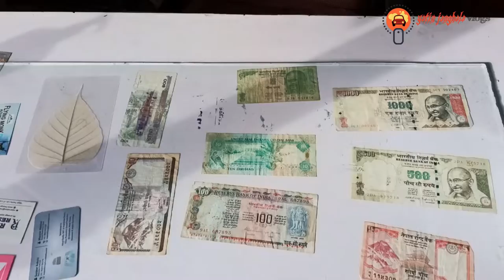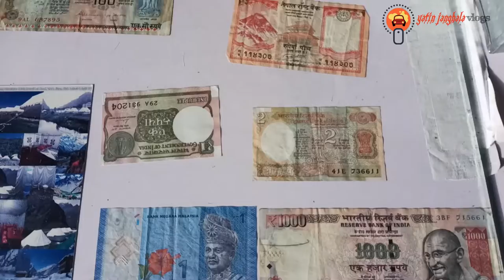Upper snowfall ho rhi h🌨️ JIPSA TO LEH LADAKH ROAD TRIP | Ep 12 | YATIN JANGHALA VLOGS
JISPA TO LEH LADAKH II  ROAD TRIP   || EP 12 || YATIN JANGHALA VLOGS

GUYS ENJOY THIS VIDEO AND WE ARE BACK AGAIN WITH NEXT EPISODE.